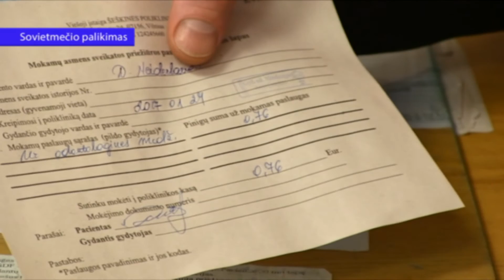Skausmingos odontologijos paslaugų kainos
Dantų gręžimo įrankio garsas ir iš odontologo kabinetų sklindantis kvapas sukausto baime net jei ir netenka tuo metu gydyti dantų. Tačiau jei visgi jau laukiate eilėje gultis į stomatologo kėdę, ramybės neduoda du klausimai: kaip skaudės ir kiek kainuos.
Nepaisant socialinio draudimo, mokamų mokesčių ar vizito į valstybinę gydyto įstaigą susimokėti už dantų taisymą tenka beveik visiems, išskyrus vaikus ir socialiai remtinus.
„Net ir lankantis viešojoje ar privačioje įstaigoje, kuri yra sudariusi sutartis tu teritorine ligonių kasa, bet kokiu atveju reikės papildomai sumokėti už vaistus, visas medžiagas ir vienkartines priemones: pirštines, seilinuką, gydytojo kaukę, akinius, instrumentus. Nereikia mokėti tik už gydytojo odontologo darbą - už jį sumoka valstybinė ligonių kasa.“,- pasakoja Jurgita Grigalienė, Valstybinės ligonių kasos Paslaugų ekspertizės ir kontrolės sk. vyr. specialistė.

Kompensuojama suma asmeniui – juokinga

Nors pacientai patys susimoka už visas odontologines medžagas ir priemones, valstybinės ligonių kasos kasmet įstaigoms sumoka apie 48 mln. eurų už suteiktas odontologines paslaugas. Kiekvienai įstaigai už odontologines paslaugas yra mokama pagal prirašytą gyventojų skaičių. Mokama kaina yra skirtinga: vaikams didesnė – apie 10,9 euro, o suaugusiems šiek tiek mažesnė – 13,5 euro.
Patys odontologai pripažįsta, kad už 10 eurų, skirtų visiems metams, ko gero, nesutvarkysi net vieno danties. O atsižvelgiant į tai, kad beveik pusė gyventojų į odontologus kreipiasi tik ištikus bėdai, vizito kaina dar labiau išauga. Tačiau pasak Jurgitos Grigalienės, iš suaugusiųjų ateina tik 17 %, tai vienam iš atėjusių tenka apie 60 eurų.
„Manau, valstybė anksčiau ar vėliau turės spręsti šitą reikalą, ar suaugusiems reikia nemokamą gydymą, kurio realiai nėra, ar tiktai palikti vaikams ir ugdyti naujas kartas, kurios užaugtų su sveikais dantimis.“,- sako Alvydas Šeikus, Odontologų rūmų tarybos pirmininkas.

Pradėkite nuo savęs: tinkama dantų priežiūra apsaugos ir nuo skausmo, ir nuo išlaidų

Norint, jog odontologo paslaugos žmogui tikrai nieko nekainuotų, per metus skiriamą sumą vienam žmogui reikėtų padidinti mažiausiai tris kartus. Tačiau keisti kompensavimo tvarkos ir padidinti odontologinių paslaugų finansavimo, kol kas neplanuojama. Sveikatos apsaugos ministerija skelbia, kad nutarta daugiau dėmesio skirti visuomenės informavimui apie odontologinės pagalbos teikimo tvarką viešosiose ir privačiose gydymo įstaigose, apie burnos sveikatą, mitybos koregavimą ir kitas profilaktines priemones išsaugoti sveikus dantis.
„Aišku, gal čia išliko iš sovietmečio, kad mūsų žmonės nelabai rūpinasi savo dantimis, neprisižiūri, kreipiasi ne tada, kai yra mažas išgijimas, ėduonies kiekis, o kai jau dantį skauda, kada reikia šalinti.“,- teigia Alvydas Šeikus.
Specialistai juokauja, kad su tokiu žmonių požiūriu į dantų tvarkymą ir valstybės politika prisidėti tokia menka suma, greitai galime likti bedančių tauta.

Odontologų perteklius

Nors pagal šalyje dirbančių odontologų skaičių, Europos mastu atrodome gan solidžiai: pas mus 10 tūkst. gyventojų tenka apie 12 odontologų, o Europos vidurkis – 6-7.
Nepaisant specialistų gausos,  Lietuvoje apie 80 % odontologinių kabinetų – privatūs. Todėl odontologo paslaugų prieinamumas, ypač šalies rajonuose, itin prastas. Privačių odontologų kabinetų įkainiai nustatomi pagal rinkos kainas ir rajonų gyventojams jie tiesiog neįkandami, todėl jų dantų būklė yra prastesnė nei didmiesčių gyventojų.
„Mes skaičiuojame pagal sunaudotų medžiagų kiekį ir pagal tuo metu galiojančias kainas, kurias patvirtina mūsų poliklinikos direktorius. Maždaug 3-4 eurai už plombą, o jeigu sudėtingesnis gydymas - gali būti ir 10, ir 12 eurų.“,- pasakoja Marytė Maciušonienė, Šeškinės poliklinikos Odontologijos sk. vedėja.

Nemokama dantų silantavimo paslauga vaikams tėvai pasinaudoti neskuba

Nepaisant to, kad vaikams iki 18 metų odontologo paslaugos yra visiškai nemokamos, tyrimai atskleidė, Lietuvos vaikų dantų būklė – viena prasčiausių Europoje.
„Kiekvienam vaikui kas metus yra tikrinami dantys. Dvejų metų duomenys parodė, kad situacija blogėja, nors valstybėje silantavimo programai yra skiriama pusė milijono kasmet. Išdygusius krūminius dantis gali padengti specialia apsauga nuo ėduonies. Tėvai žino, kad tai daroma nemokamai, bet neatveda vaikų.“,- sako Alvydas Šeikus, Odontologų rūmų tarybos pirmininkas.
Apie prastėjančią suaugusiųjų dantų būklę specialistai sprendžia iš to, kad vis daugiau jaunimo tenka protezuoti dantis, nes dėl nepriežiūros ir laiku neatlikto gydymo, jie paprasčiausiai netenka dantų.